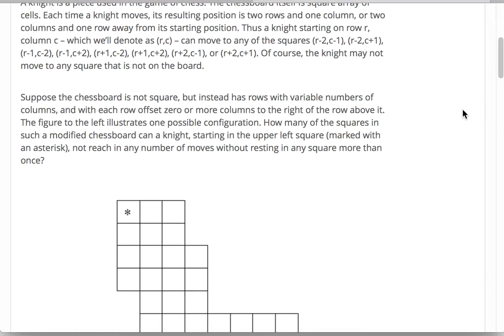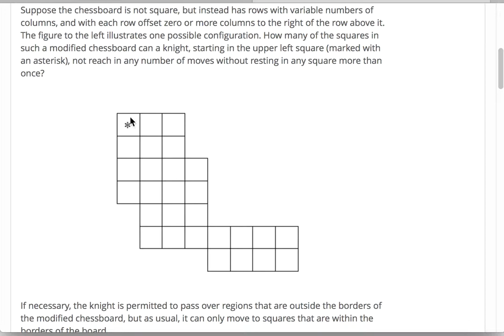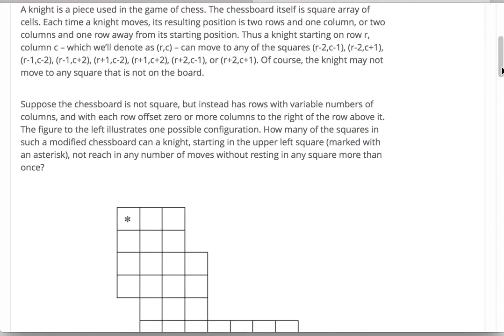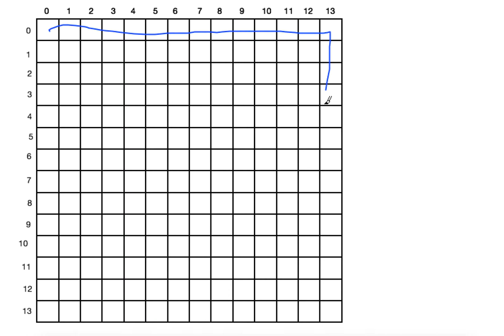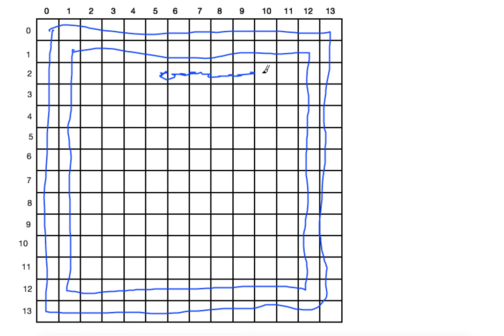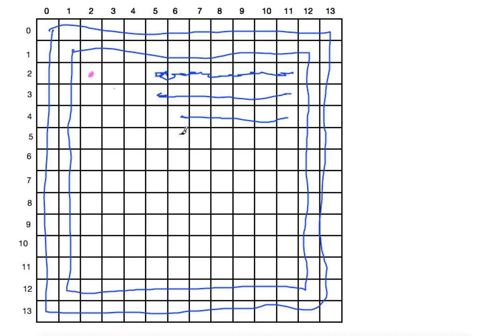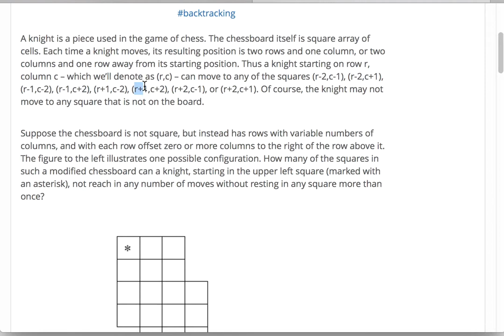Making Jumps - SPOJ - Backtracking